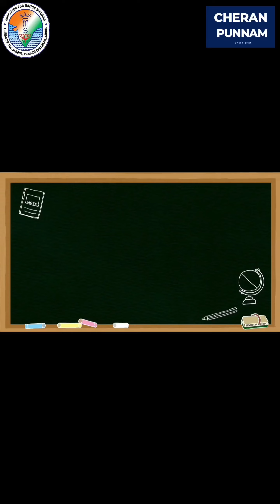இந்த வார சிந்தனை || CHERAN MATRIC. HR. SEC. SCHOOL